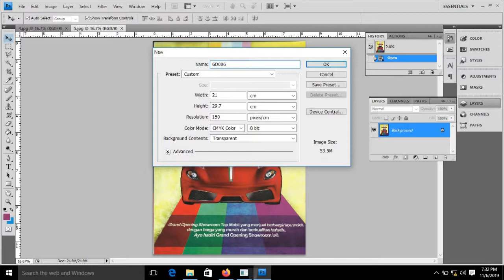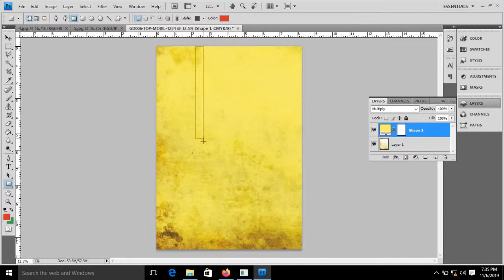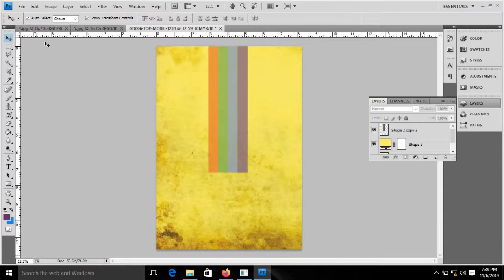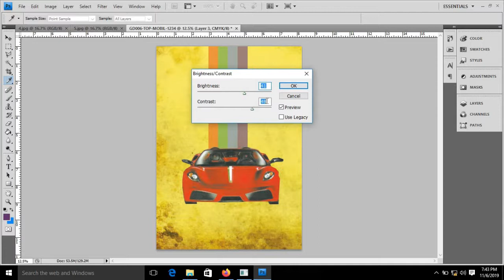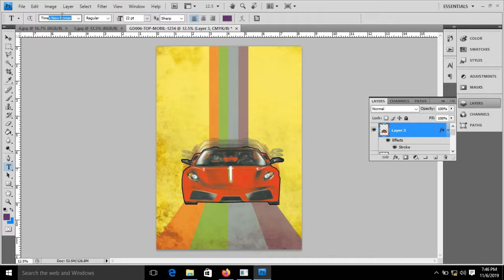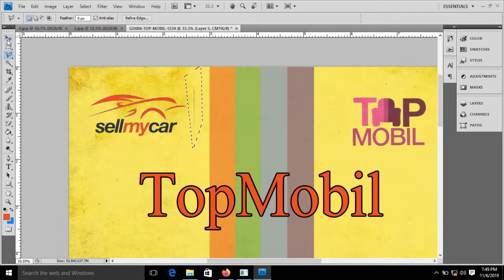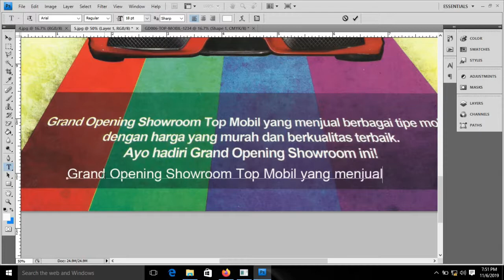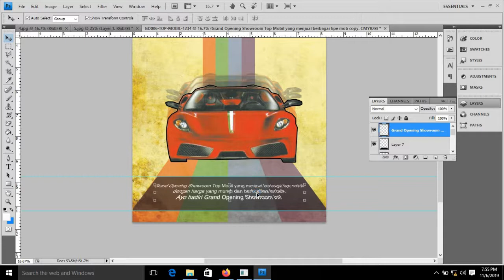Desain Brousur Sederhana (TopMobil) Photoshop Cs 4